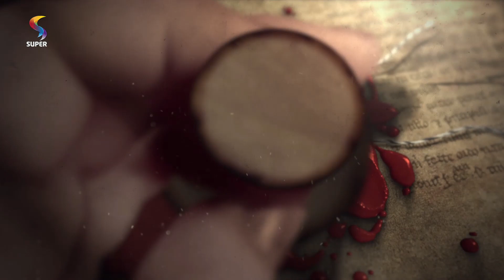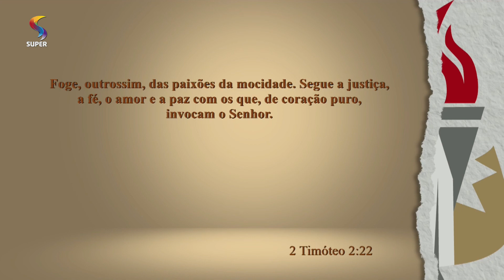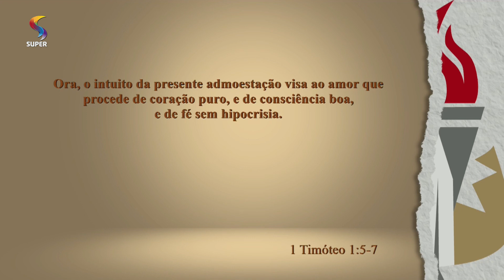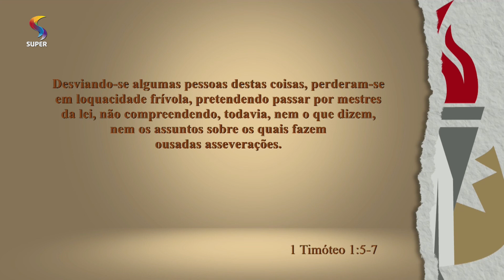O caráter cristão: Coração Puro | 14/01/2020 | OS GIDEÕES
2 Timóteo 2:22
Foge, outrossim, das paixões da mocidade. Segue a justiça, a fé, o amor e a paz com os que, de coração puro, invocam o Senhor.

1 Timóteo 1:5-7
Ora, o intuito da presente admoestação visa ao amor que procede de coração puro, e de consciência boa, e de fé sem hipocrisia. Desviando-se algumas pessoas destas coisas, perderam-se em loquacidade frívola, pretendendo passar por mestres da lei, não compreendendo, todavia, nem o que dizem, nem os assuntos sobre os quais fazem ousadas asseverações.